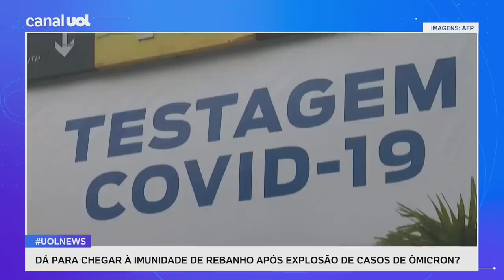Covid: imunidade de rebanho é possível após onda de casos de ômicron?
No UOL News, a colunista Lúcia Helena, de VivaBem, explica se há possibilidade de imunidade de rebanho com avanço da ômicron no Brasil e a vacinação: "Essa fantasia cai quando você tem um vírus com tantas mutações"